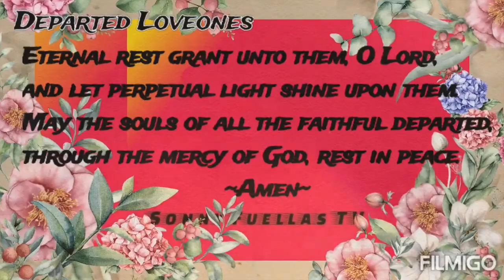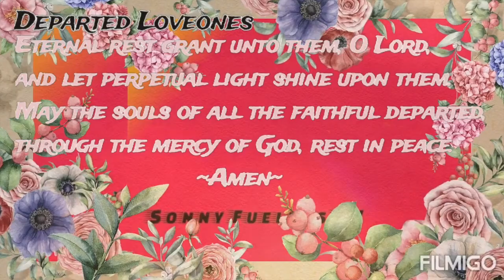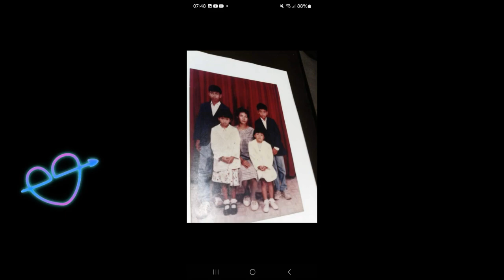Happy All Soul's Day!!!